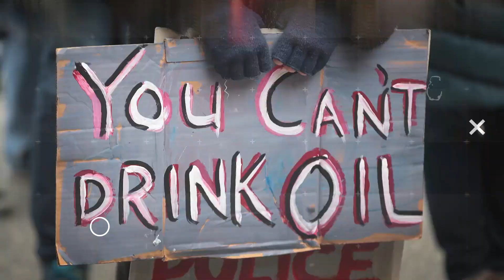Trump To Run For President From PRISON?!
Could Donald Trump be President from prison? Yes, actually. John Iadarola and Robin Bravender break it down on The Damage Report.

"Here's how Trump could theoretically run for president and govern the US from prison, according to 9 legal scholars"